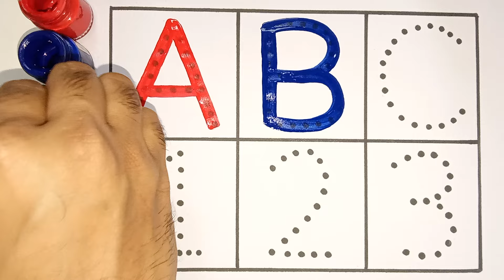Learn to count, One two three, 123 Numbers, 123, 1 to 100 counting, abc, a to z alphabet - 294